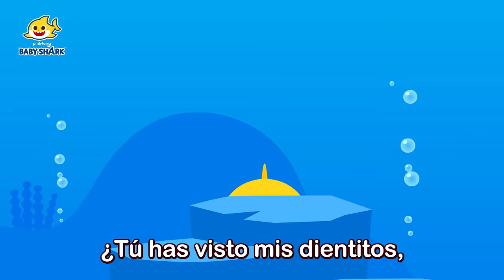¿A dónde fueron mis dientes? | Canciones Infantiles | Baby Shark en español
Ayudemos a tiburón bebé a encontrar su diente.

00:00:00 ¡Mi Diente Se Desapareció!
00:04:52 Dientes de Leche
00:07:52 Lavar los Dientes
00:09:13 A Cepillar y Limpiar los Dientes
00:10:01 Dientes del Tiburón Bebé
00:11:14 Dientes del Tiburón Bebé
00:12:28  ¿Tú Has Visto Mis Dientes?
00:13:43 Toothbrush Hero to the Rescue